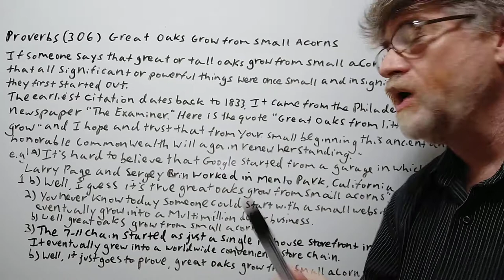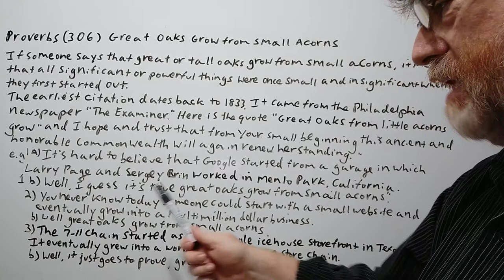English Tutor Nick P Proverbs (306) Great Oaks Grow From Small Acorns